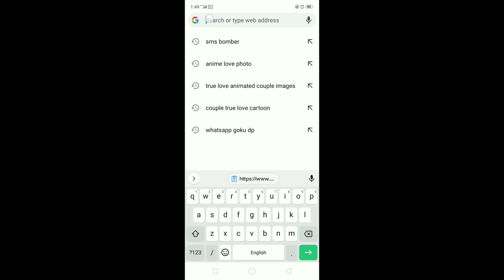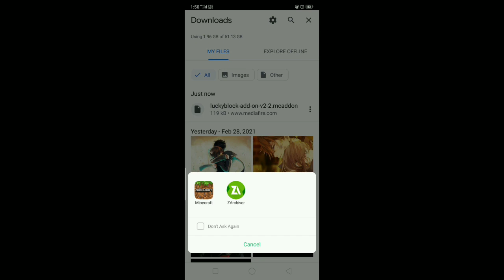how to download Minecraft lucky block in Android Hindi Minecraft mod series #1 by ONE WINNER GAMER